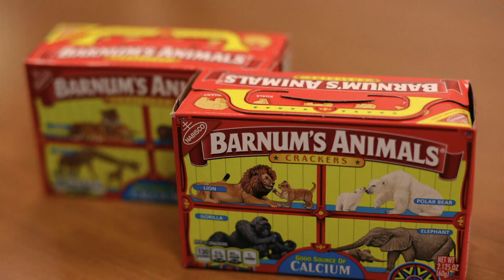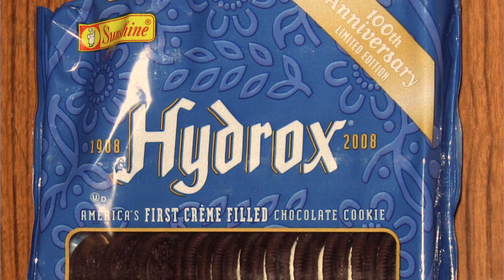You'll NEVER Eat Oreos Again...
In today's video we are going into the dark side & history of one of the world's favorite snacks...Oreos!

Merch Instagram: @jessiiveemerch
Handmade Jewelry instagram: @thewhimsywonders

Jessii Vee
# 57012
Brampton, Ontario
Canada
L6Z 0E7